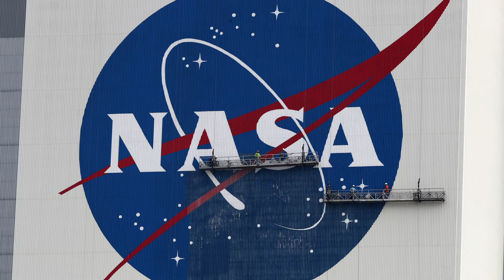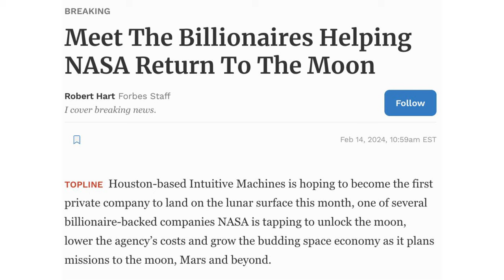Meet The Billionaires Helping NASA Return To The Moon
Houston-based Intuitive Machines is hoping to become the first private company to land on the lunar surface this month, one of several billionaire-backed companies NASA is tapping to unlock the moon, lower the agency’s costs and grow the budding space economy as it plans missions to the moon, Mars and beyond.

NASA is working with 14 American companies to help deliver scientific instruments and technology to the lunar surface as part of its Artemis program to send people back to the moon.